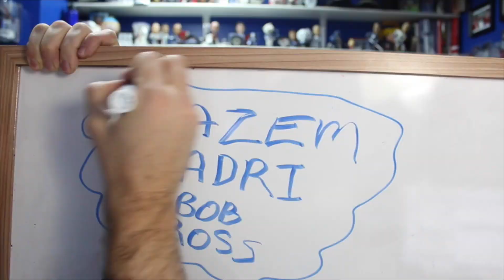LFR10 - Game 63 - Quick Sand - Tor 2, LA 3 (SO)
Off his head?!? Come on!!!